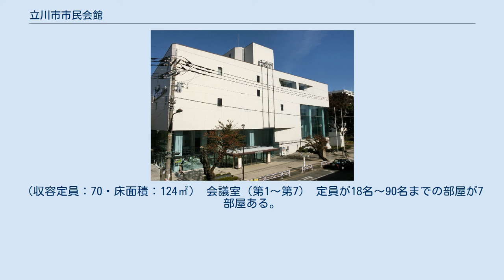立川市市民会館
立川市市民会館 立川市市民会館（たちかわししみんかいかん）は東京都立川市にある文化施設。
立川市内に本店を置く多摩信用金庫がネーミングライツを取得。
愛称は「たましんRISURUホール」となった。
（愛称の使用期限は2004年1月 - 2024年3月）合人社計画研究所グループが指定管理されている。
 1974年に開館。
2014年1月にリニューアル。
市の所管部署は立川市産業文化部地域文化課、主な関連団体は立川市地域文化振興財団。
2014年1月時点での入居団体は立川市文化協会、立川市勤労者福祉サービスセンター、たちかわ多文化共生センター、立川市レクリエーション協会、立川交通事故相談所。
立川市教育委員会の立川市施設予約システムを通じて施設の予約が可能。
 たましんRISURUホール(立川市市民会館)は、市民に音楽・演劇等文化創造の場所を提供するとともに、優れた芸術文化を鑑賞する機会を設けることにより、文化の振興と福祉の増進に資することを目的に建設された。
文化事業推進の拠点として、また文化の殿堂として、市民に愛されることを目指している。
 大ホール ピアノリサイタルなどのクラシックコンサート、古典芸能、ミュージカルなどのスペース。
演劇会、発表会、吹奏楽やオーケストラの練習の場として利用可能。
グランドピアノに関してはスタインウェイ、ベーゼンドルファー、ヤマハの３種類から選べ、都内でも数少ないホール。
1201席（1階席：771席・車椅子スペース：14席・2階席：416席） 小ホール コンサート、ピアノ発表会、小演劇、講演会などの催し物に適したスペース。
音楽教室の発表会などの利用にも可能。
（246席） 展示室 絵画等の展覧会、商品展示会、演劇の練習場としても利用可能。
（収容定員：100名・床面積：282㎡） サブホール 会議や催し物後の打ち上げなどのパーティーに最適。
オーディオセットやマイク（別料金）を完備し、簡易防音になっている。
また会議室としてのご利用も可能。
会社説明会、研修など様々なかたちで利用可能。
（収容定員：78名・床面積：140㎡） ギャラリー 絵画等の展覧会のほか、簡易な催し物会場としても使用可能。
ミニキッチンを装備。
（収容定員：70・床面積：124㎡） 会議室（第1〜第7） 定員が18名〜90名までの部屋が7部屋ある。
打ち合わせ、サークル活動、研修など様々な活動に利用可能。
 有料駐車場もある。